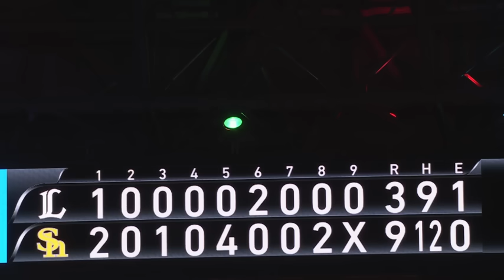【ハイライト】打線爆発で12安打9得点！ 3月17日vs埼玉西武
H9-3L

最終回、 又吉克樹 投手が抑えゲームセット！
先発・ リバン・モイネロ 投手は6回途中6奪三振！
先制を許した初回に 山川穂高 選手のタイムリーなどですぐさま逆転！
その後も 栗原陵矢 選手のオープン戦第1号ホームランや 海野隆司 選手のタイムリーなど、12安打9得点で打線爆発！相手に流れを渡さず連勝を飾りました！